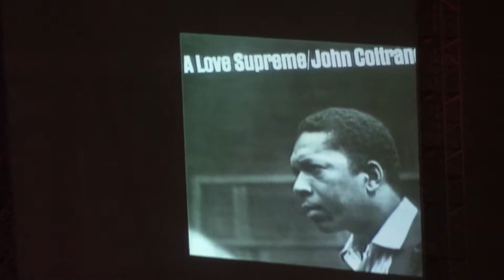carlos santana live @ Jones beach